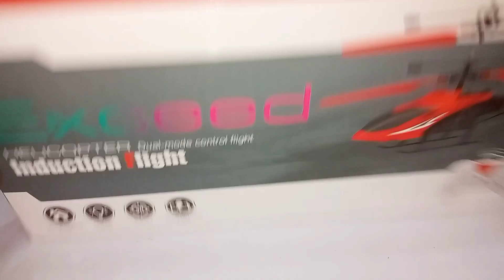Remote Control Helicopter Unboxing | Tector Exceed Rc Helicopter | RC Helicopter Flying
Is Video Me Hum Ek RC Helicopter Unbox Karenge

RC Helicopter Unboxing with Remote Contro

RC Helicopter Unboxing & Flying Test and Battery backup result.

Flying Indoor Helicopter with Remote
Guide the movement of the Helicopter by placing your hands underneath it.
Best gyro rc helicopter
Syma h17h rc helicopter
Flying helicopter
Unboxing video
Hand sensor helicopter
Helicopter unboxing and review
Best helicopter
Remote control helicopter with camera
Fast rc helicopter
Helicopter flight test
Best rc helicopter
Velocity helicopter
New rc helicopter
How to fly rc helicopters
Remote controlled helicopter
Kids fly rc helcopter toy
Remote control fighter plane
Remote control flying aeroplane
Remote aeroplane
Remote helicopter
Kids toys
Kids fly helicopter